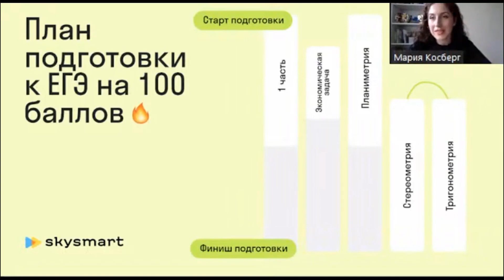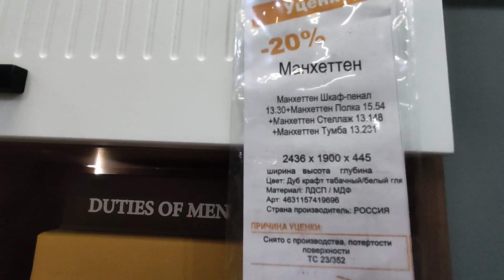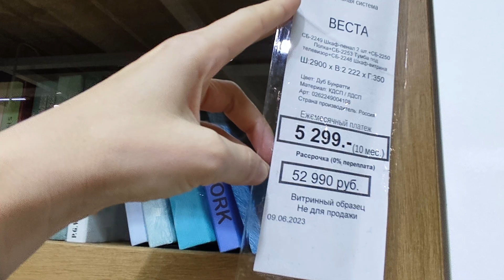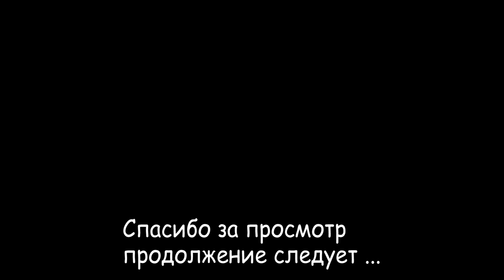Hoff или Столплит Хоум? Рецепт баклажанов. Будни мамы.